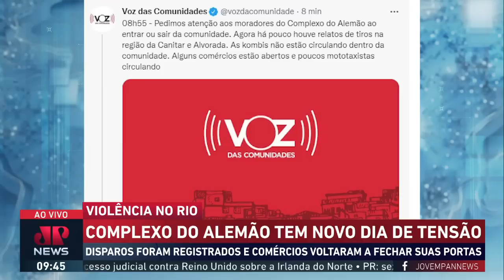Complexo do Alemão tem novo dia de tensão após operação da PM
Moradores de parte do Complexo do Alemão relatam a ocorrência de mais tiros na região, na manhã desta sexta-feira (22), depois da ação policial que deixou 18 mortos nesta quinta-feira (21). Os novos disparos foram registrados pouco depois das 7h50. Assista ao Jornal da Manhã completo